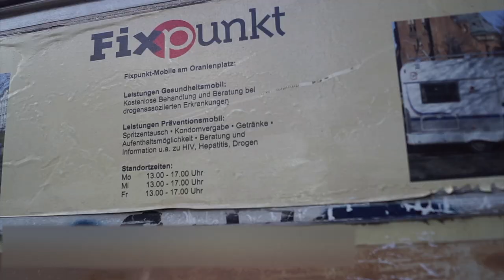Teil 1 Nationaler Gedenktag für Verstorbene Drogen GebraucherInnen am 21.07.2020 Teil 1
Teil 1: Beitrag JES Berlin. (JES = Junkies, Ehemalige und Substituierte).

Der Verein setzt sich eben genau für diese ein. Menschen ohne Sprachrohr und ohne Lobby.